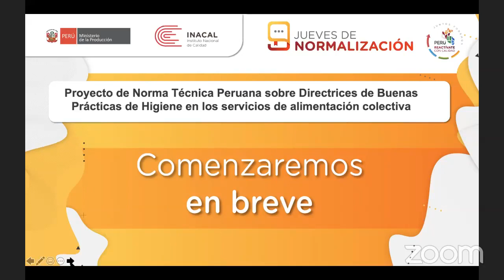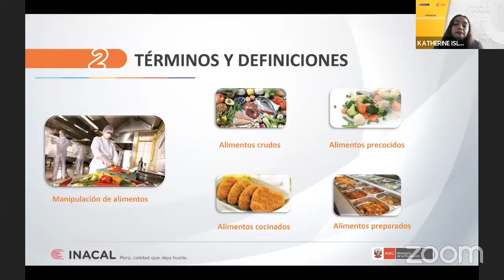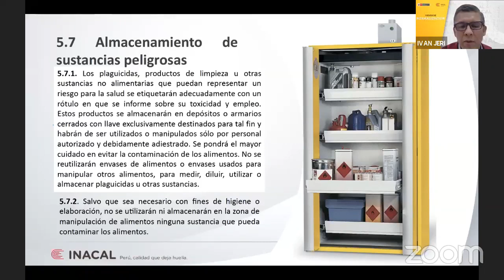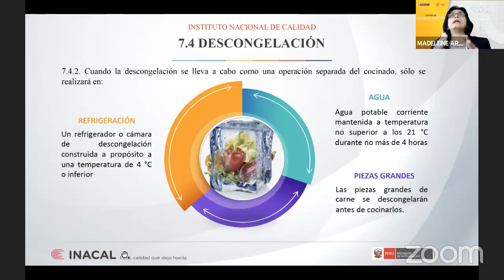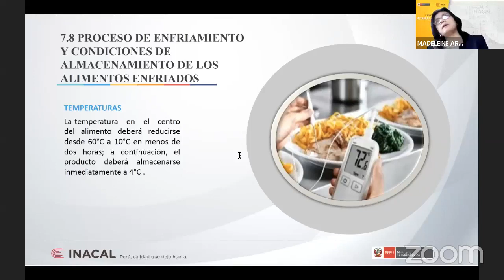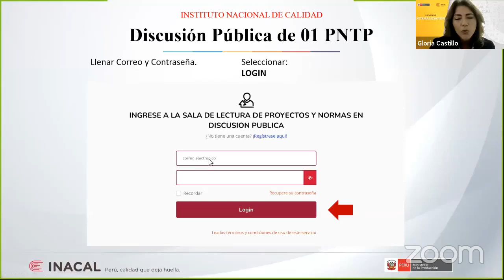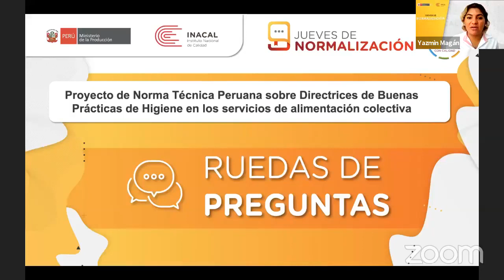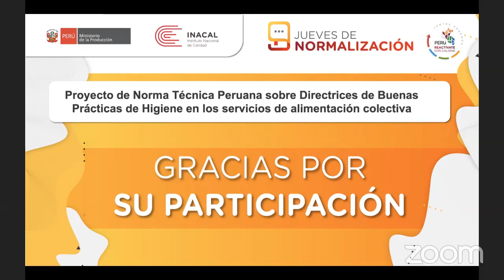PNTP Directrices de Buenas Prácticas de Higiene en los servicios de alimentación colectiva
El Instituto Nacional de Calidad - INACAL organizó el Jueves de Normalización de la Dirección de Normalización, evento virtual que difundió el documento técnico sobre sobre buenas prácticas de higiene en los servicios de alimentación y brindar protección contra el COVID-19, y otras enfermedades. PNTP 712.009:2021 GESTIÓN DE LA CALIDAD E INOCUIDAD ALIMENTARIA. Directrices para las buenas prácticas de higiene en los servicios de alimentación colectiva